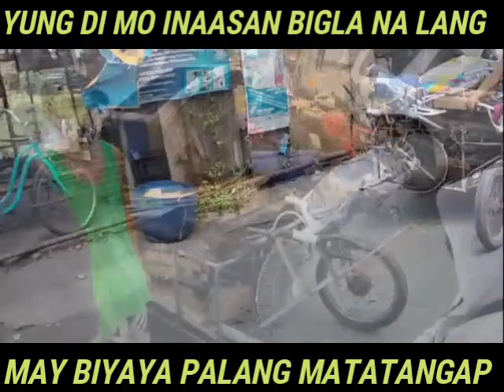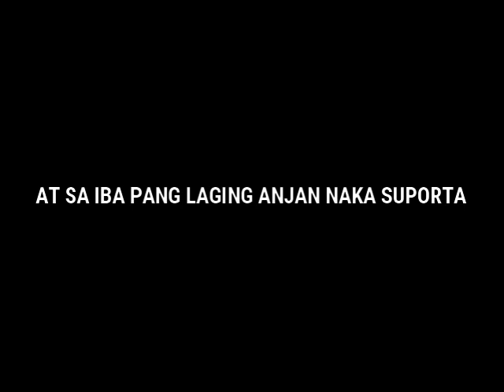NAGULAT SILA | TAONG GALA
nAGULAT ANG MAG ASAWANG ITO NG PARAHIN KO SA DANAAN BAKIT KAYA?